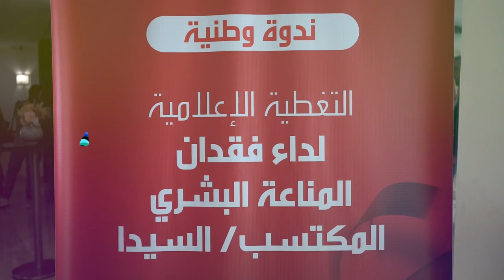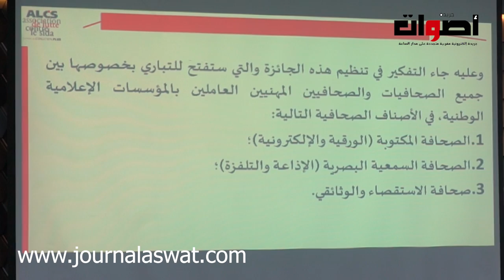جمعية محاربة السيدا " موضوع الوقاية من مرض السيدا من بين المهام الكبرى والأساسية للإعلام "